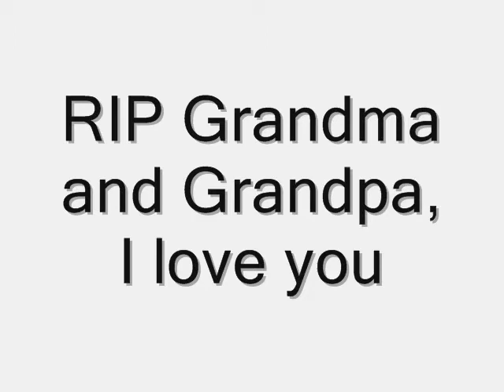Iris- GooGoo Dolls (aerial fabric solo)